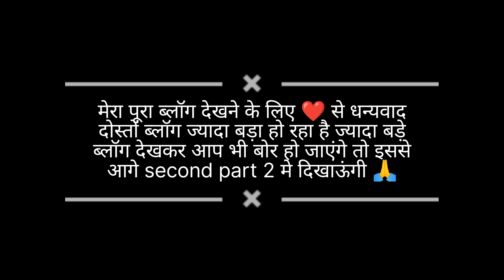आज घर में बाबा आए कैमरा देख कर भाग खड़े हुए ढोंगी बाबा ll Pahadi Lifestyle Vlogs Jyoti Bisht Vlogs